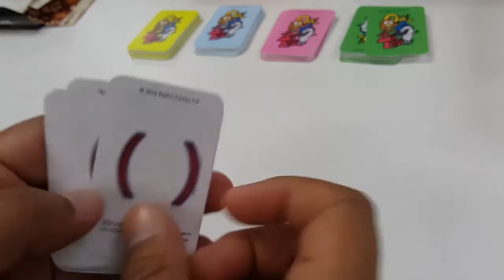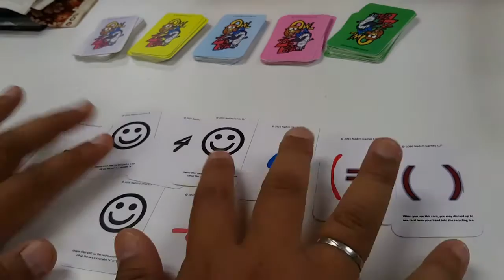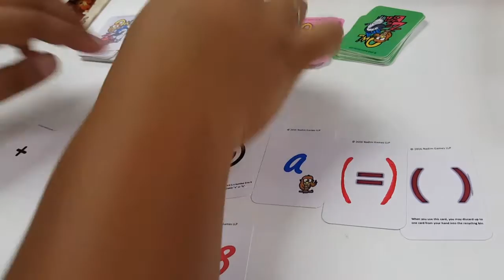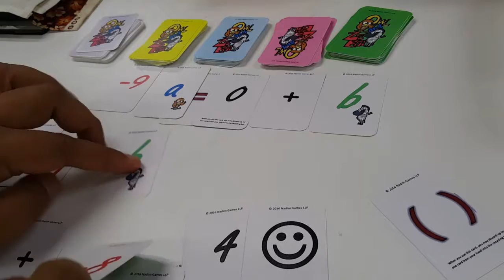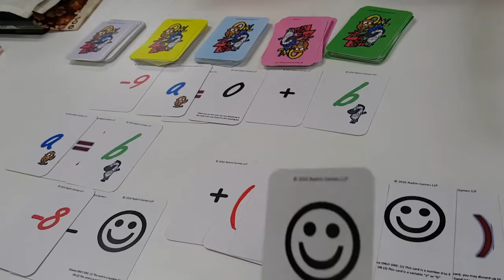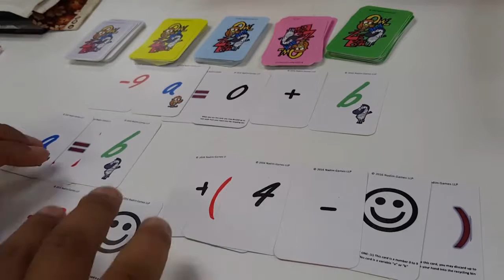Owl & Zebra random game OZB260117 Full video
Owl & Zebra is an expansion set to the original Cats & Mynahs tabletop game system. The set adds the wonders and complexity of algebraic variables into the game, paving the way to a whole new and challenging level of gameplay. Start from basic addition and subtraction of variables, all the way through solving simultaneous equations!
Soon, you will be able to purchase your gamesets via our website!